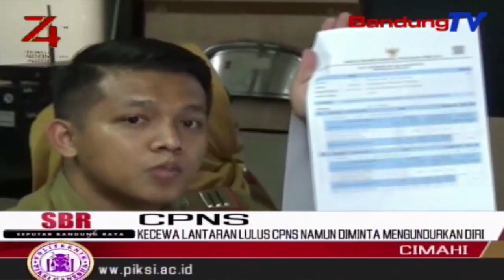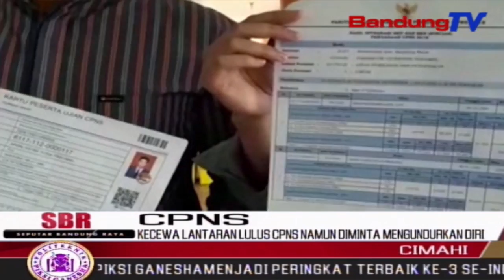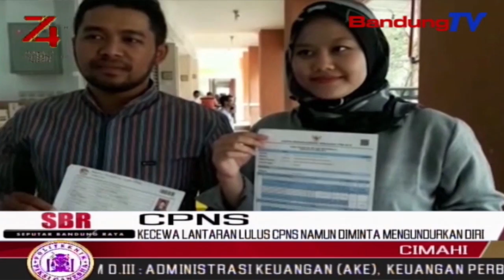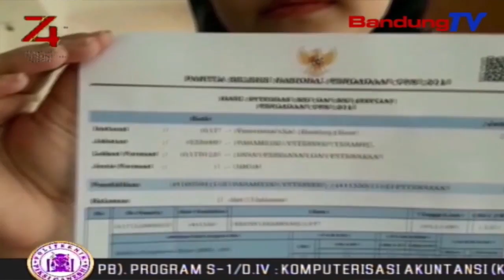Kecewa Lantaran Lulus Cpns Namun Diminta Mengundurkan Diri | SBR | BANDUNGTV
SBR | BANDUNGTV | IRFAN RAMANDA | Seorang Pria Lulusan Universitas Negeri Di Bandung, Terpaksa Harus Mengubur Impiannya Untuk Menjadi Aparatur Sipil Negara, Asn,, Meski Telah Dinyatakan Lulus Calon Pegawai Negeri Sipil Negeri, Cpns, Dengan Serangkaian Tes, Namun Justru Badan Kepegawaian Daerah, Bkd, Bandung Barat Meminta Agar Ia Mengundurkan Diri,, Diduga Masalah Ini Mucnul Karena Adanya Kelalaian Tim Panitia Seleksi Nasional Dalam Hal Memperifikasi Administrasi , Terkait Ijasah Yang Bersangkutan,,